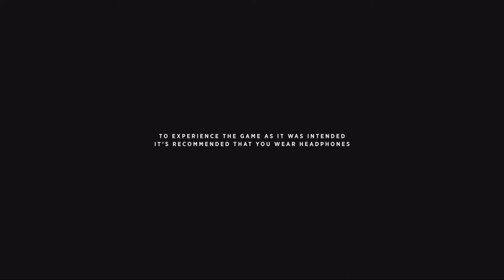Calm Waters: Part 1 - Six Years In The Making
Calm Waters is a brand new, as of the time of this writing, horror point and click adventure game by Tayanna Studios.

Yeah, it is what is it is. So lets have some fun with it.